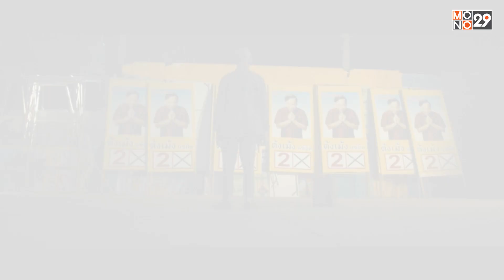นั่นปืนหรอนึกว่าไม้ขนไก่ | หมาแก่อันตราย Friday Killer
นั่นปืนหรอนึกว่าไม้ขนไก่
สามารถรับชม "หมาแก่อันตราย Friday Killer" MONOMAX